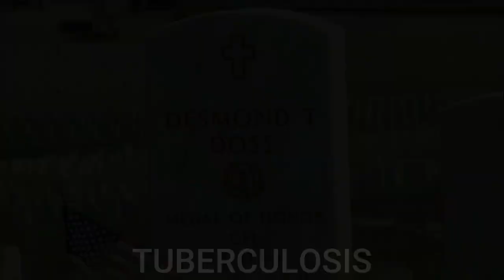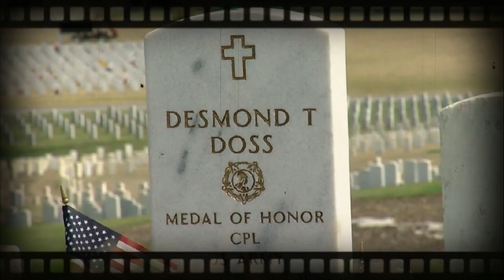How Desmond Doss Saved 75 Men in WW2 - The Real Hacksaw Ridge Soldier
Desmond Doss Saved 75 Men in WW2 -  The Real Hacksaw Ridge Soldier Who Saved 75 Souls
Desmond Doss was a real-life soldier who served during World War II and is best known for his role in the Battle of Okinawa, where he saved 75 of his fellow soldiers while serving as a medic. Despite being a conscientious objector and refusing to carry a weapon, Doss risked his own life to rescue and treat wounded soldiers on the front lines.

His heroism and selflessness earned him the respect and admiration of his fellow soldiers, and he was later awarded the Bronze Star and the Purple Heart for his actions. Doss's story was depicted in the 2016 film "Hacksaw Ridge," directed by Mel Gibson and starring Andrew Garfield as Doss.